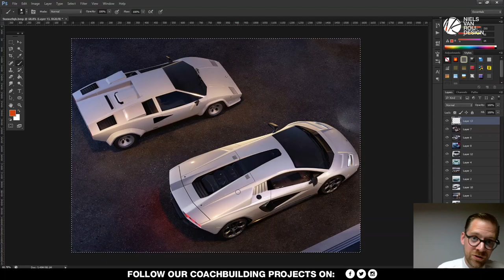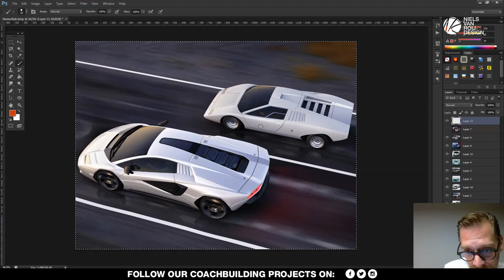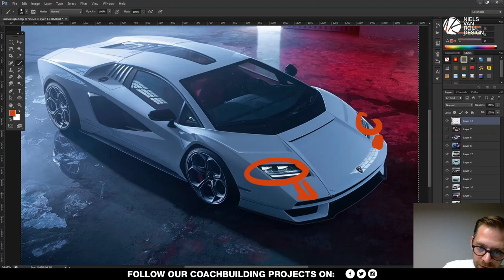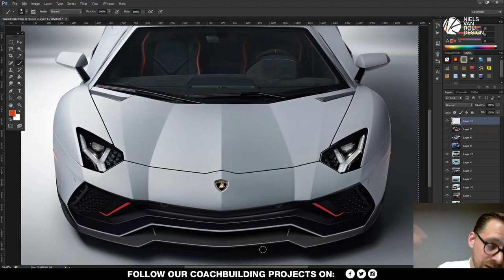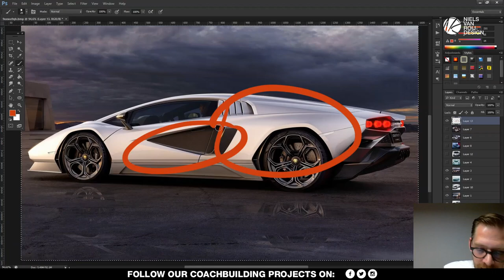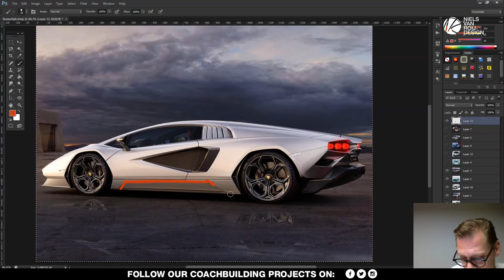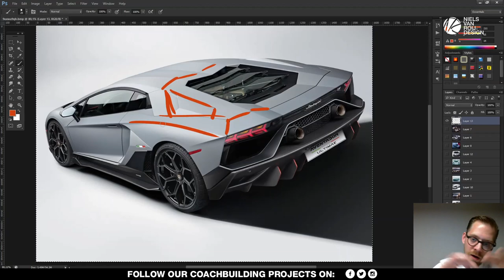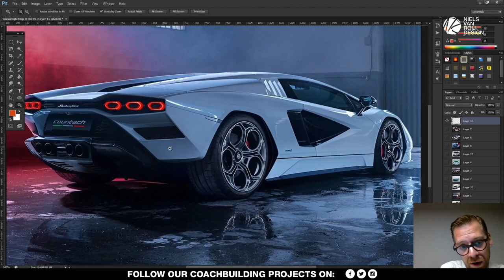NEW Lamborghini Countach: BAD or GOOD?! And why...? Car designer reacts! | Niels van Roij Design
Car designer Niels van Roij, weighs-in on the design of the most recent Lamborghini supercar. The brand new Countach is here!

A very special moment: a new release from Lambo and a re-take on the Countach.